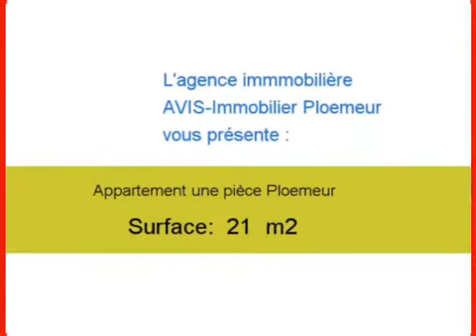Achat Vente Appartement Ploemeur 56270 - 21 m2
Cliquez sur ce lien pour en savoir plus (prix, contacts)